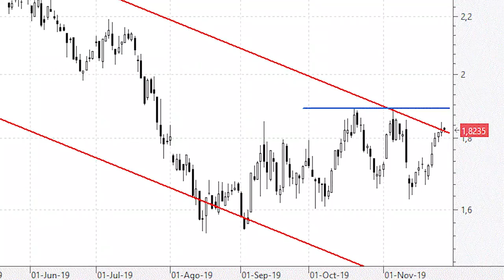ÁNALISIS TÉCNICO ⚫️ Bankia no se rinde: lo intenta de nuevo con la parte alta del canal bajista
Conozca la última hora del mercado y del Ibex35 en nuestro canal de Análisis de Mercado: noticias financieras y económicas, información política relevante, última hora de Wall Street, petróleo, divisas. La media sesión y el cierre de sesión de la Bolsa de Madrid en vídeo Bolsamanía.